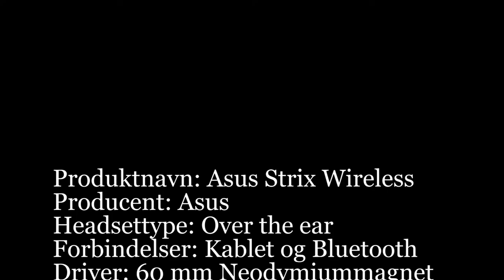strix wireless 3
Anmeldelse af gaming-headsettet fra Asus, Strix Wireless.